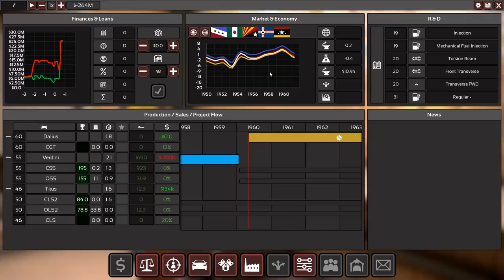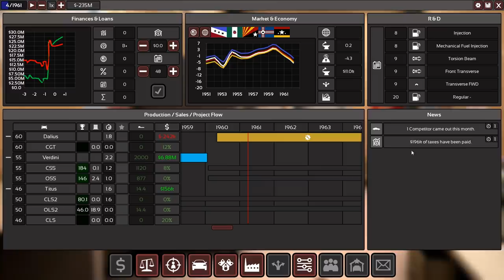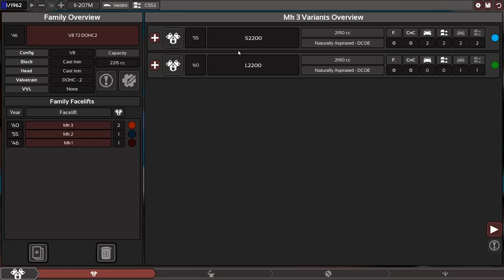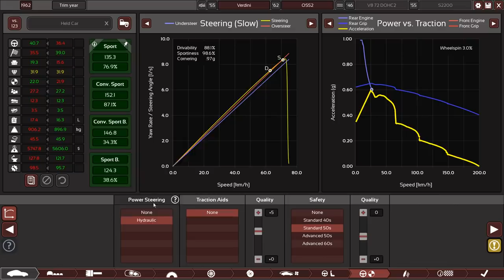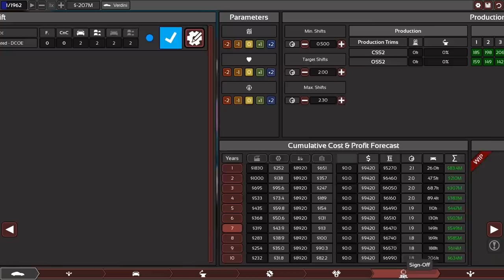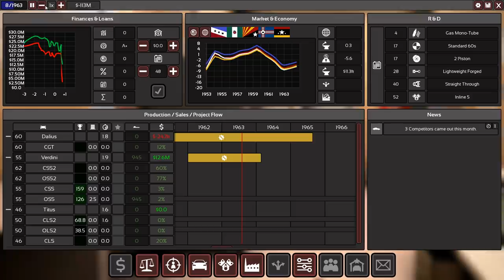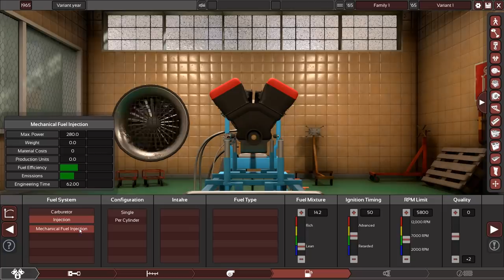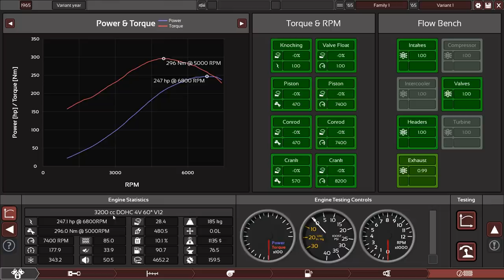Automation LC V3, Fruinian Supercars Ep.05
In this let's play we give the first public release of the lite campaign V3 (LC V3) a go. Starting in Fruinia, we are going to make the best (light) sports cars in the world. Will our company Merano succeed in its quest for automotive domination?

There is no milestone car this episode!